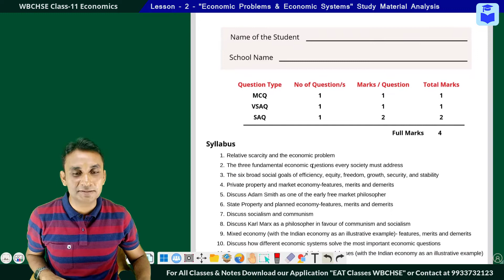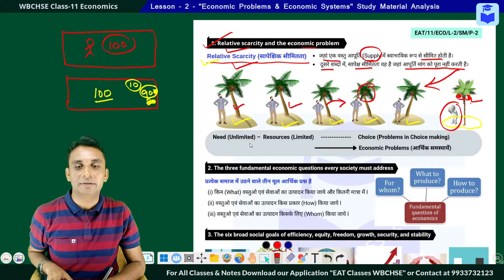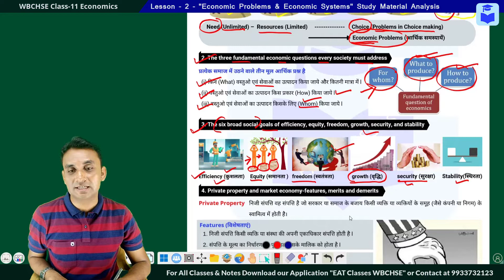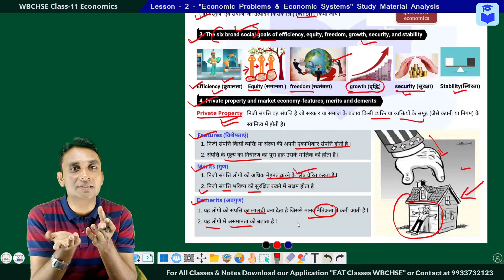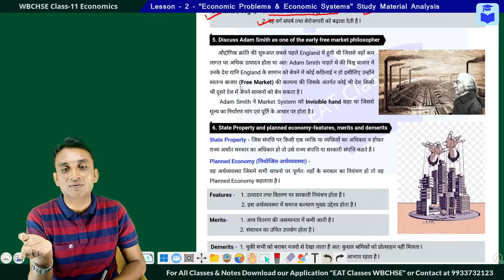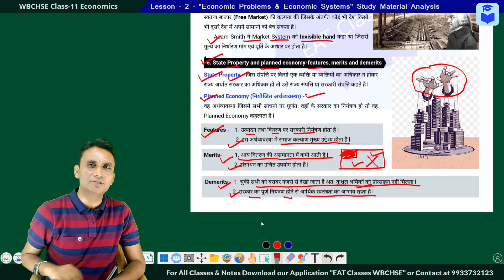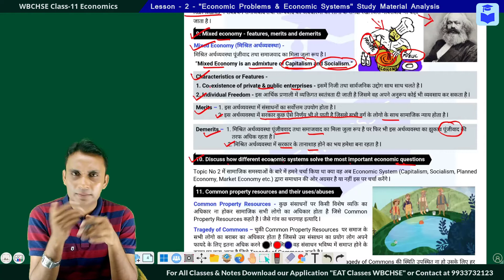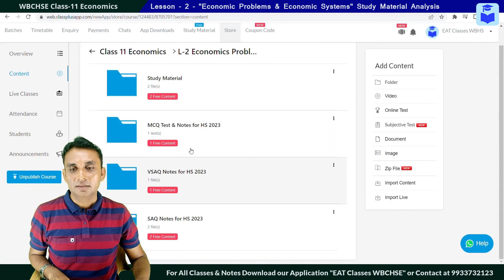11 Economics Lesson-2 Economic Problems & Economic System Study Material | WBCHSE | MM Sir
Economic Problems & Economic System Study Material Analysis in Hindi